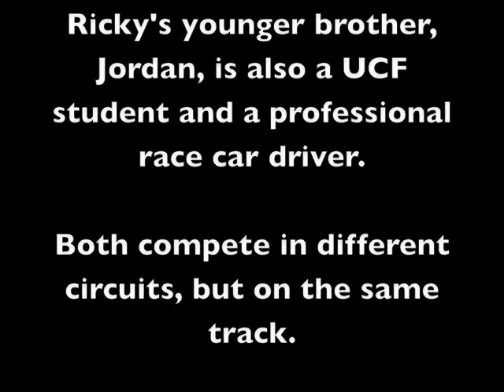Ricky and Jordan Taylor